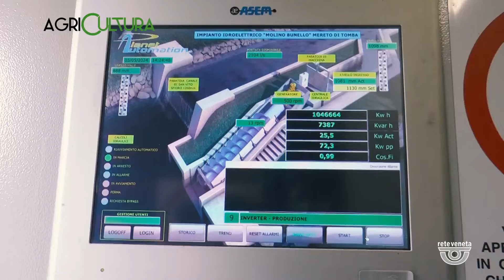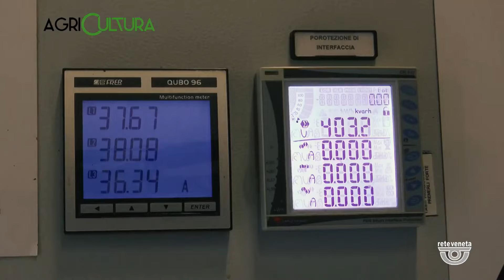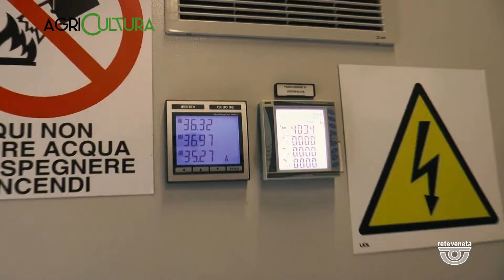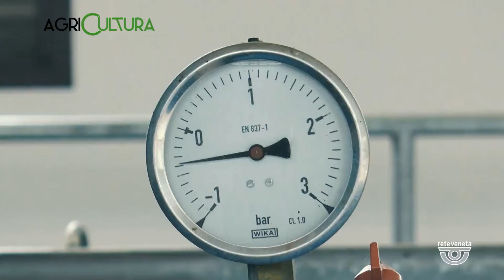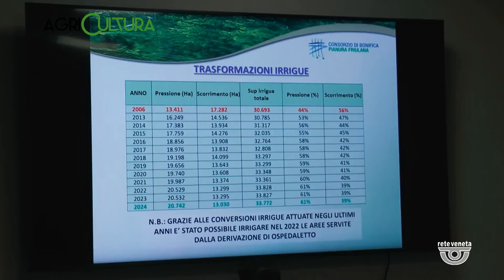AGRICULTURA | 08/06/2024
AGRICULTURA | 08/06/2024 - Produzione MEDIANORDEST - Segui Rete Veneta anche sul digitale terrestre! Visita il sito